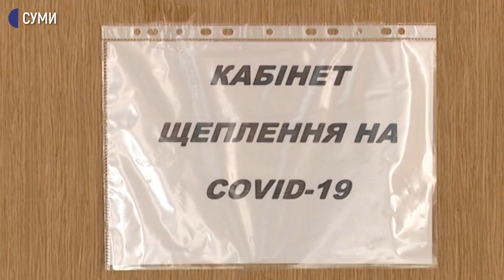У Сумах від COVID – 19 розпочали вакцинувати учасників бойових дій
Розпочали вакцинувати від COVID – 19 учасників бойових дій. У стаціонарному пункті щеплень Центру медико-санітарної допомоги № 1 вакцинувались 30 людей. Нагадаю, від 22 березня на Сумщині триває другий етап вакцинації.